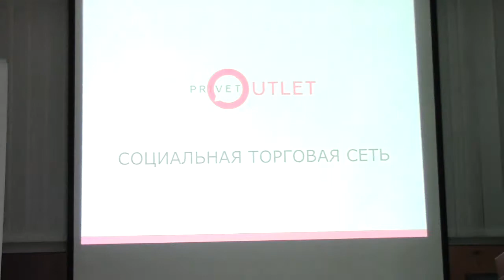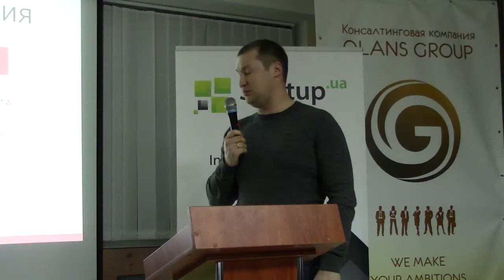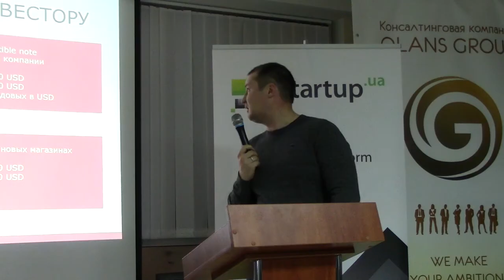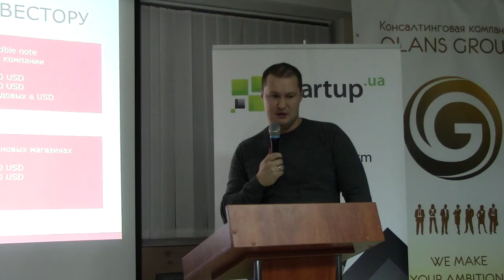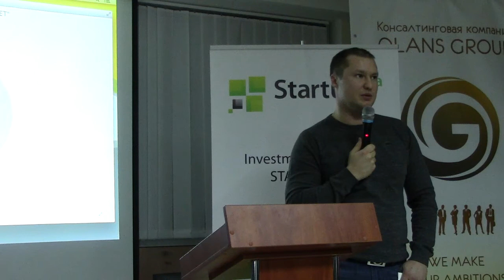Социальная торговая сеть мультибрендовой одежды с большими скидками PrivetOUTLET